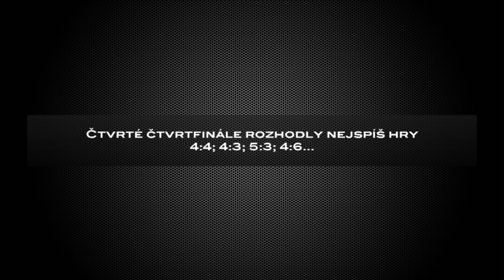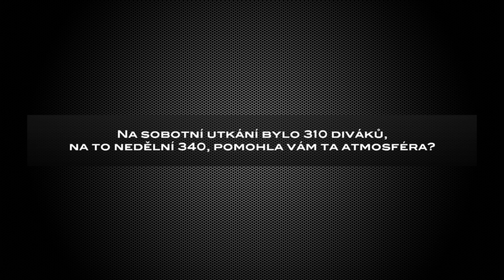ČF: Muži: rozhovory Florbal Ústí - FBC Start98 3:2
4. kolo ČF | 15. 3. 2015 | 1. liga mužů
FbÚ - Tomáš Hlava
STA - Karel Kotoun